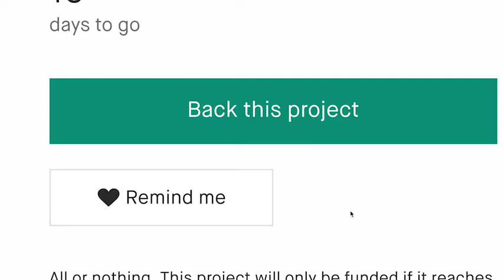Now on Kickstarter: Mini milktea mug - take the tea shop home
MINI MilkTea Mug - Take the Tea Shop Home
Milk Tea Maker / Milk Frother / Teapot / Coffee Maker